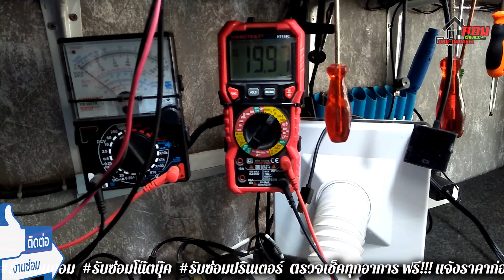💥 สายชาร์ทขาดใน ซ่อมได้ ยังไงก็คุ้ม 😘 By..